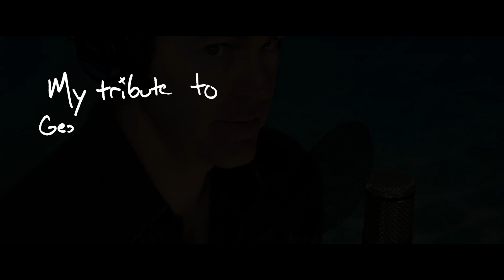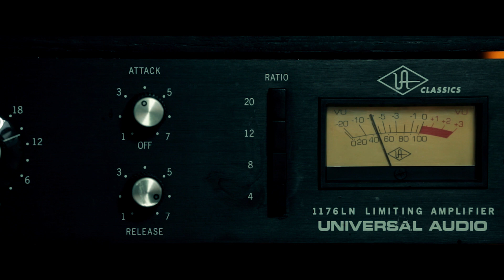George Michael Tribute - One More Try (by JR Richards)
A Tribute to George Michael - ... another beautiful voice silenced way too soon...
One More Try - Performed by JR Richards (Singer of Dishwalla)
From my all covers album "Under The Cover".

Filmed and Edited by Min Reid
Lyrics:
I've had enough of danger
And people on the streets
I'm looking out for angels
Just trying to find some peace
Now I think it's time
That you let me know
So if you love me
Say you love me
But if you don't just let me go
'Cause teacher
There are things that I don't want to learn
And the last one I had
Made me cry
So I don't want to learn to
Hold you, touch you
Think that you're mine
Because it ain't no joy
For an uptown boy
Whose teacher has told him goodbye, goodbye, goodbye
When you were just a stranger
And I was at your feet
I didn't feel the danger
Now I feel the heat
That look in your eyes
Telling me no
So you think that you love me
Know that you need me
I wrote the song, I know it's wrong
Just let me go
And teacher
There are things
That I don't want to learn

Un tributo a George Michael - ... otra hermosa voz silenciada demasiado pronto ...
One More Try - Interpretada por JR Richards (cantante de Dishwalla)
De mi álbum de todas las portadas "Under The Cover".

Letra:
He tenido suficiente peligro
Y gente en las calles
Estoy buscando ángeles
Tratando de encontrar algo de paz
Ahora creo que es el momento
Que me dejas saber
Entonces si me amas
Dime que me quieres
Pero si no me dejas ir
Porque maestro
Hay cosas que no quiero aprender
Y el ultimo que tuve
Me hizo llorar
Entonces no quiero aprender a
Abrazarte, tocarte
Piensa que eres mia
Porque no es ninguna alegría
Para un chico de la zona alta
Cuyo maestro le ha dicho adiós, adiós, adiós
Cuando eras solo un extraño
Y yo estaba a tus pies
No sentí el peligro
Ahora siento el calor
Esa mirada en tus ojos
Diciendome que no
Entonces piensas que me amas
Sabes que me necesitas
Escribí la canción, sé que está mal
Solo déjame ir
Y maestro
Hay cosas
Que no quiero aprender

sang Paggalang kay George Michael - ... isa pang magandang boses ang pinatahimik sa lalong madaling panahon ...
Isa Pang Subukang - Ginampanan ni JR Richards (Singer ng Dishwalla)
Mula sa aking all cover album na "Under The Cover".

Lyrics:
Nagkaroon ako ng sapat na panganib
At mga tao sa lansangan
Naghahanap ako ng mga anghel
Sinusubukan lamang upang makahanap ng kapayapaan
Ngayon sa tingin ko oras na
Na ipinaalam mo sa akin
Kaya kung mahal mo ako
Sabihin mo na mahal mo ako
Pero kung hindi mo lang ako binitawan
Dahil sa guro
May mga bagay na ayokong malaman
At ang huli na meron ako
Napaiyak ako
Kaya ayokong matuto
Hawak ka, hawakan ka
Isipin mo na akin ka
Dahil hindi ito kagalakan
Para sa isang batang lalaki sa uptown
Kaninong guro ang nagpaalam sa kanya, paalam, paalam
Noong naging estranghero ka lang
At ako ay nasa iyong paanan
Hindi ko naramdaman ang panganib
Ngayon ramdam ko ang init
Iyon ang tumingin sa iyong mga mata
Pagsasabi sa akin no
Kaya iniisip mo na mahal mo ako
Alam na kailangan mo ako
Sinulat ko ang kanta, alam kong mali ito
Pakawalan mo na ako
At guro
May mga bagay
Na ayokong malaman

ジョージマイケルへのオマージュ-...もう一つの美しい声はあまりにも早く沈黙しました...
もう一度試してください-JRリチャーズ（ディシュワラの歌手）によって実行されます
私のオールカバーアルバム「UnderTheCover」から。
私から無料のCDを入手してください：https：//freecd.thejrshop.com

ミン・リードが撮影および編集

歌詞：
私は十分な危険を抱えていました
そして通りの人々
天使を探しています
平和を見つけようとしているだけ
今がその時だと思います
あなたが私に知らせたこと
だからあなたが私を愛しているなら
あなたは私を愛していると言う
しかし、あなたが私を手放さないのなら
先生の原因
学びたくないことがあります
そして私が持っていた最後のもの
泣かせた
だから私は学びたくない
抱きしめて、触れて
あなたは私のものだと思います
それは喜びではないので
アップタウンの男の子のために
先生が彼にさよなら、さようなら、さようならを言った
あなたがただの見知らぬ人だったとき
そして私はあなたの足元にいました
危険を感じませんでした
今、私は暑さを感じます
あなたの目に見える
ノーと言って
だからあなたはあなたが私を愛していると思います
あなたが私を必要としていることを知ってください
私は曲を書いた、私はそれが間違っていることを知っている
私を行かせて
そして先生
物事があります
学びたくないこと